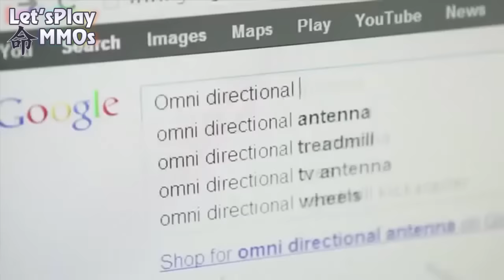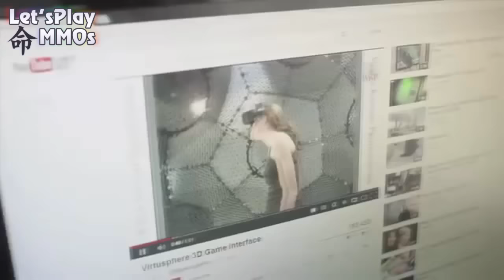Sword Art Online: The Beginning - MMO HardNewS #223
+ Ajude o Canal! Seja um Padrinho Mágico e Ganhe a Brindes! hue s2~

+ Tem canal no Youtube? Não tem Network? Quer entrar na que eu estou? *-*

Dados do MMO citado no Video -

Site Oficial:

Requerimentos Mínimos
Sistema Operacional:
Processador:
Memoria RAM:
Placa de Video:
Espaço no HD:

TS3 Oficial do Canal: IP:
inochi.ts3lot.com.br (não precisa de registro para entrar nas salas)

MEU PC -

Processador: Intel Core i7 - 2600
Water Cooler: Corsair H100i GTX
Placa Mãe: Gigabyte GA-B75M-D3H
Memoria RAM: 20GB
Placa de Vídeo: GeForce GTX 970
Fonte: Corsair RM550
Gabinete: NZXT Source 530